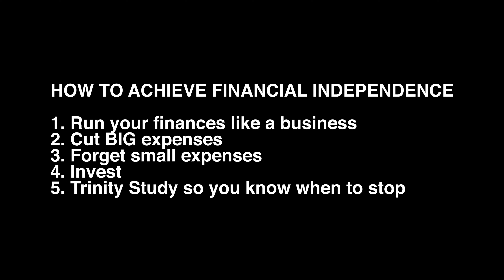How to Live Frugally and Achieve Financial Independence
I talk about living frugally and achieving financial independence.
SET UP YOUR FINANCES FOR SUCCESS, FREE:
 Personal Capital.  SET THIS UP FIRST. Every account below can be added to this.
 By far, the easiest way to understand your personal finances.
 If you link an investment account, we’ll both earn $20.

START INVESTING:
 Get 2 free stocks, each valued up to $1,600 when you make an initial deposit of $100 or more.

REWARDING CREDIT CARDS:
 Awesome cash-back for dining out:

SUGGESTED READING:
I only include the best books that I've read through my entire life.
If the book was just OK or even 'good', I didn't include it.
Read these books, execute, and your life will be better off. Period.
The guidebook on how to get what you want out of life by using mental models and understanding 'machines'.
 Principles - Ray Dalio

Mental models on how to have a great life, as well as checklists to know how to do anything.
  Poor Charlie's Almanack - Charlie Munger (Warren Buffett's investing partner)

How to stay productive under any conditions, avoid stress, take time off (and feel comfortable doing it!).
 Getting Things Done - David Allen (Productivity genius)

The best book for learning to invest and picking stocks.
 The Intelligent Investor - Benjamin Graham (Warren Buffett's teacher)

A masterclass on understand how habits run our lives--- and how to change yours!
If you found this helpful in anyway, please click the thumbs up button above.
That's all I ask in return for the information. :D
Hi, my name is Ty Huey and on this channel, I'll talk about:
• Accomplishing life goals
• Building good habits
• Stock investing
• Passive income
• Early Retirement
• Financial independence
• Basic personal finance advice